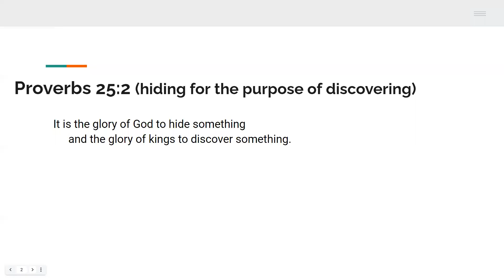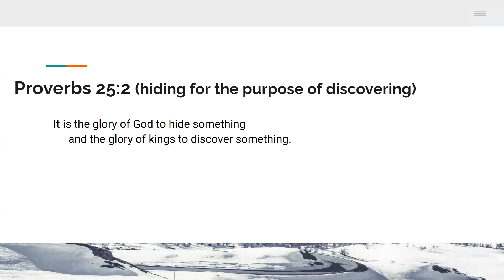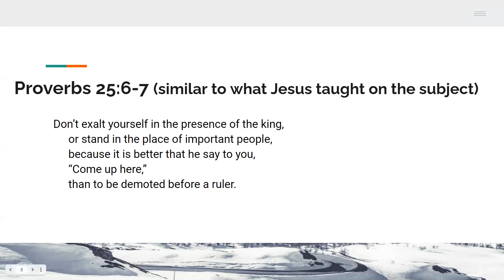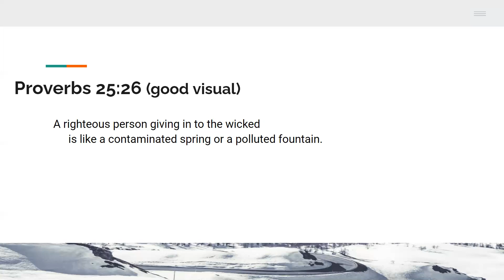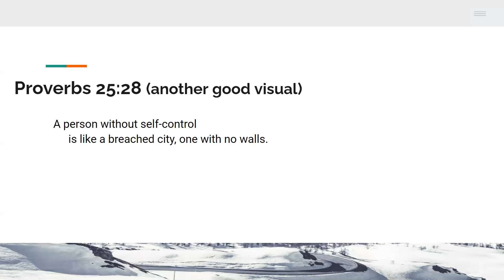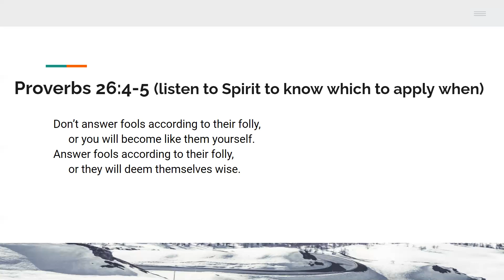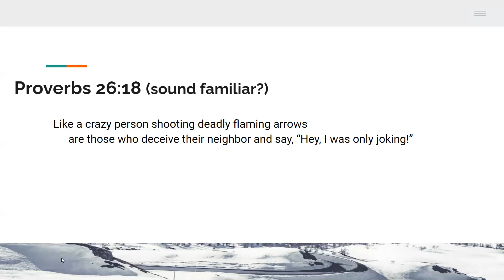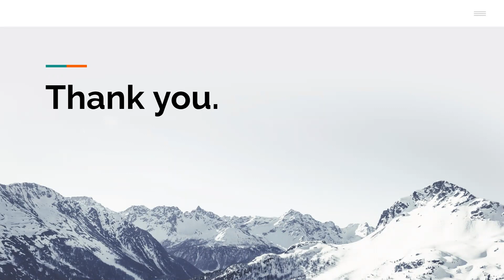The Bible In A Year 2021 Day 168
Proverbs 25, 26. A list of the less famous of Solomon's proverbs.